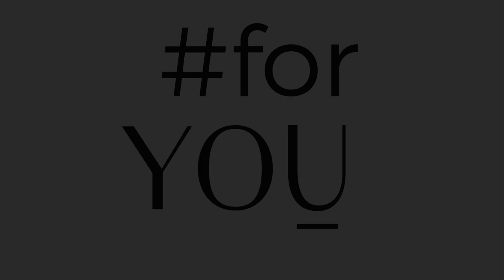Simple Classic Amarant - klasyczne figi damskie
Simple Classic Amarant to najmodniejszy odcień różu w roku 2023, wprowadzający powiew świeżości i odważnych kolorów, jak Viva Magenta. Dla tych Pań, które nie czują się na tyle śmiałe, by wybierać intensywną czerwień, odcień amarantu będzie doskonałym rozwiązaniem. Ten kolor doskonale komponuje się zarówno z klasycznymi barwami, takimi jak czarny, ciemnym granatem, czy szarym, jak i z jasnymi białym i beżem.